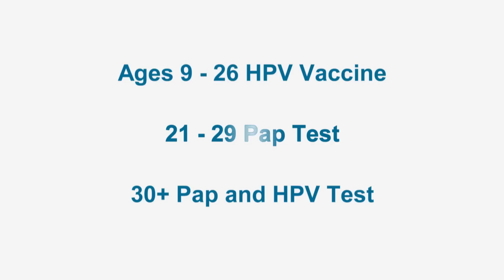Debbie: 2x Cervivor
Have you recently been diagnosed with cervical cancer? Or are you a 3 year survivor, a 5 year survivor, a 20 year survivor?

Have you always wondered how to talk about your experience in a way that will help prevent others from having to go through what you went through?

Would you like to get more involved in educating your local community about prevention?

Whatever your story is, if you want to advocate to get rid of this disease once and for all, CERVIVOR is for you!

Please understand that our cervivors are sharing their stories in their own words, with some of their experiences being from many years ago.  Screening guidelines have changed, tests have changed, vaccinations have been introduced, and new treatments are always on the horizon.  While we do our best to bring you the latest updates on research news, prevention and treatment, as well as the most current guidelines for screening, vaccination and treatment, this information is always changing. Please refer to our website for current information and always speak to your healthcare provider about what is right for you.